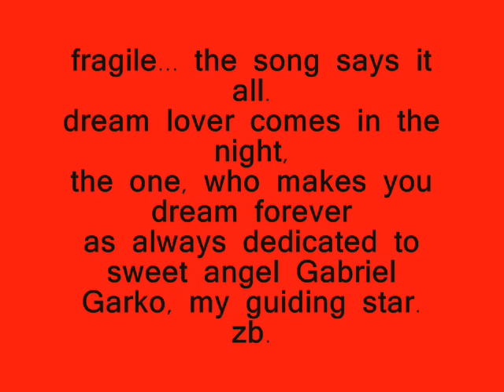GABRIEL GARKO: FRAGILE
Dream lover, that special one, oh .fragile world of fantasy.